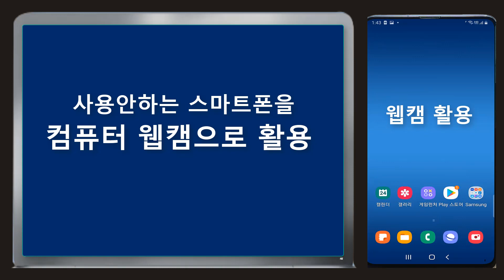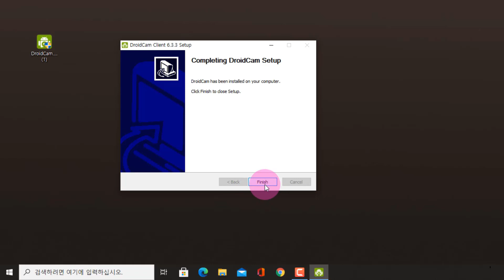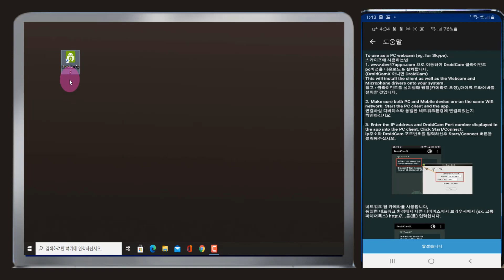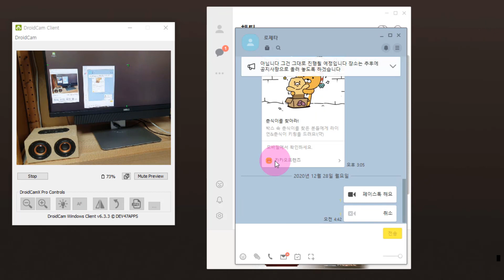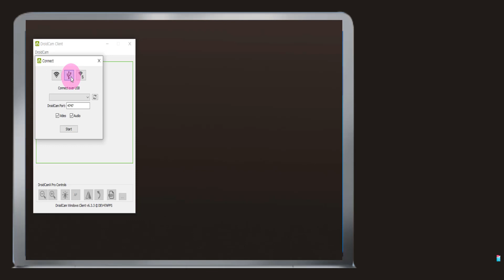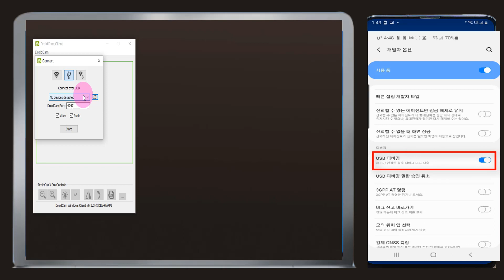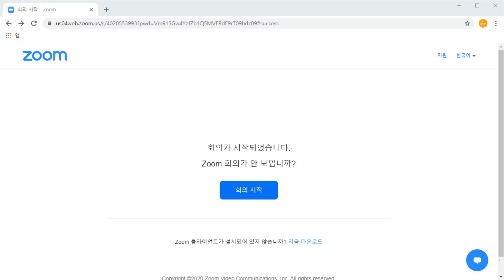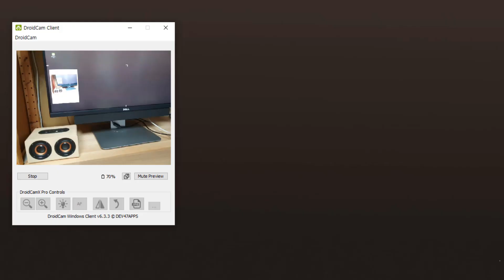스마트폰 을 웹캠 으로 활용하는 방법(드로이드 캠을 이용 휴대폰을 pc 용 웹캠 으로 만들면 줌, 듀오, 영상통화 원격교육 등에 이용할 수 있습니다.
감사합니다

안쓰는 휴대폰으로 간단하게 웹캠 만들기
드로이드 캠을 활용하여 안쓰는 휴대폰을 pc용 웹캠으로 만들면
줌, 듀오, 영상통화등에 이용할 수 있습니다.